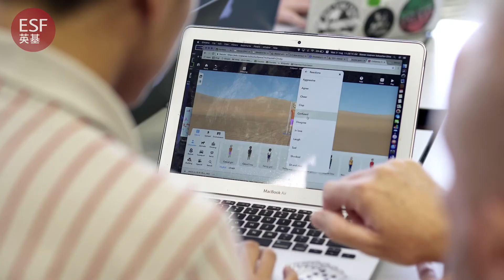📣 Join the ESF Family - applications open now for Years 1 to 12 to start in Aug 2022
At ESF, our vision is to bring out the best in every student. We do this by creating joyful learning environments, led by exceptional teachers, to inspire students’ curiosity and help them pursue their dreams and goals.

Opportunities are available now at a few ESF schools for children born between 2005 and 2017 to start in August 2022.